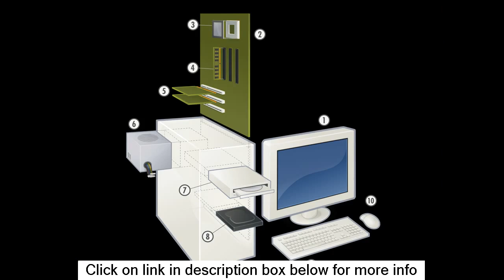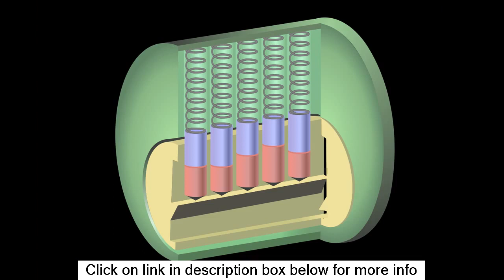best wireless home security system20